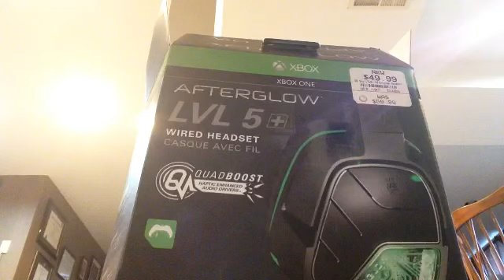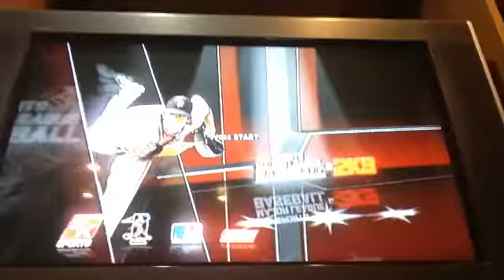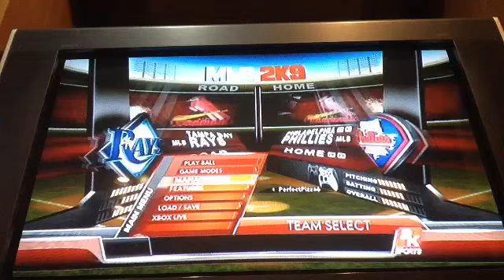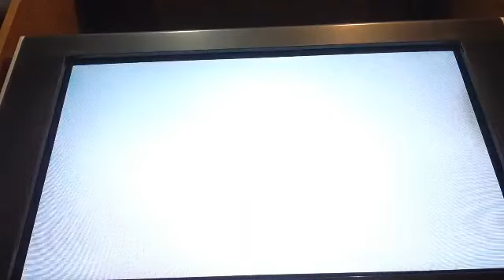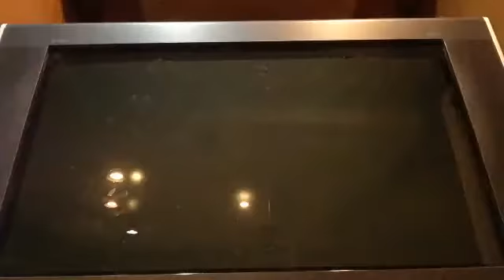PLAYING MY OLD XBOX360 GAMES #1